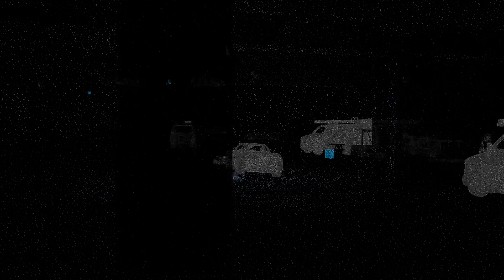Watch Dogs 2 But I Don't Like Dogs - Watch Dogs 2 (funny moments)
I'm playing Watch Dogs 2 and the dogs just keep getting in the way